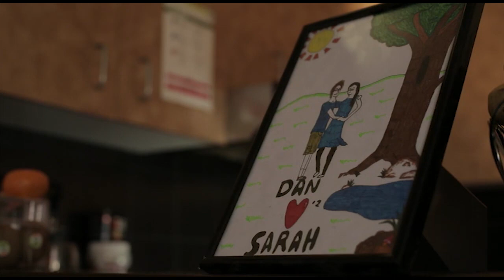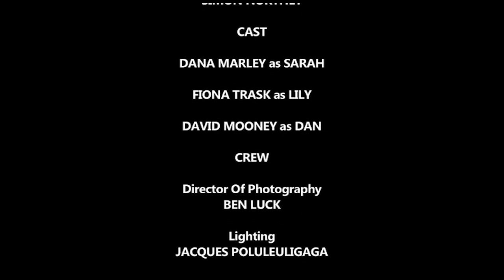Simon Northey - Imperfect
2014 Open Entrant Short Film - Focus on Ability Short Film Festival.

A discussion on life and loving people with Aspergers Sydnrome.